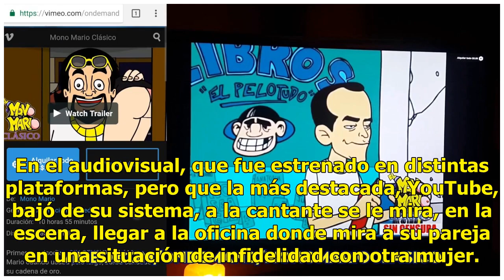YouTube censura vídeo de Gloria Trevi por incitar a la violencia - El Diario de Yucatán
CIUDAD DE MÉXICO (EL UNIVERSAL).- A tan solo horas del estreno del videoclip de Gloria Trevi titulado “Me lloras“, la cantante regiomontana recibió la amala noticia de que su audiovisual fue censurado para la plataforma de YouTube, bajo el argumento que incita la violencia contra los hombres. En el ...